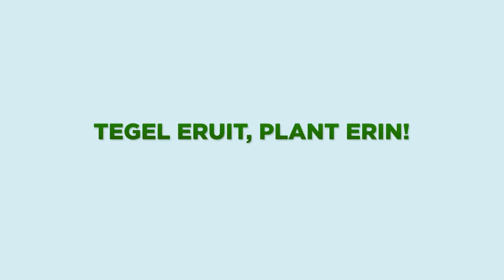Tegel eruit plant erin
Doe je ook mee aan ‘Tegel eruit, plant erin’? Wie aanstaande zaterdag tussen 10.00 en 15.00 uur een tegel inlevert bij Intratuin Arnhem, krijgt twee planten gratis! Je kunt de tegel inleveren bij de stand van Groei & Bloei.